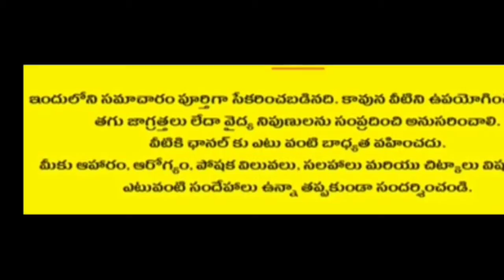💐💐💐తంగేడి మొక్క యొక్క ఉపయోగాలు ..🎉🎉🎉🎉👌👌👌👌👌